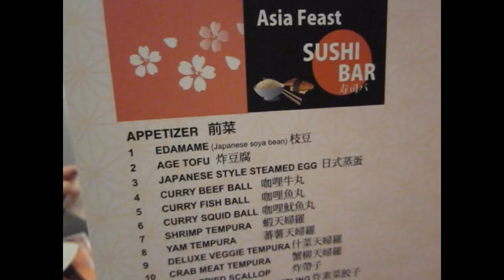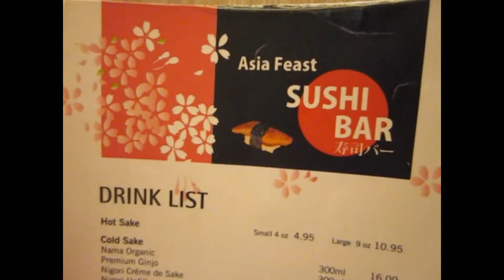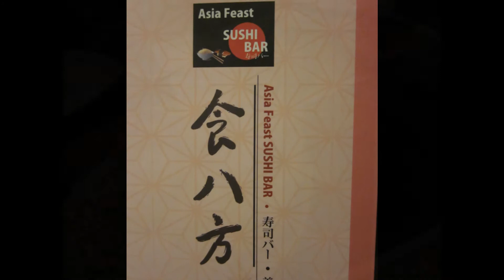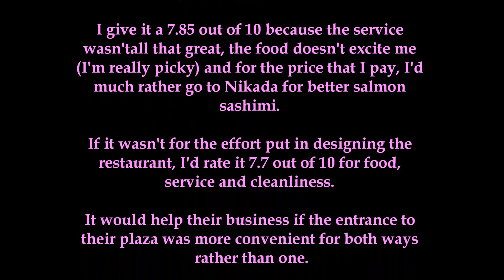REVIEW: Asia Feast Sushi Bar 食八方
1200 Highway 7 West, Unit 5-7
Vaughn, ON
L4J 0E1